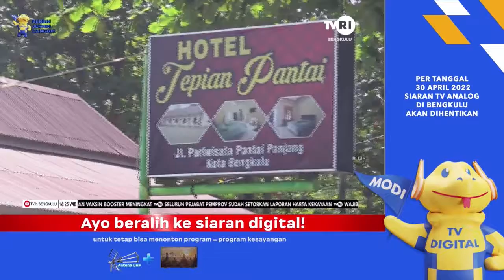HANDPHONE DAN UANG DICURI TEMAN KENCAN